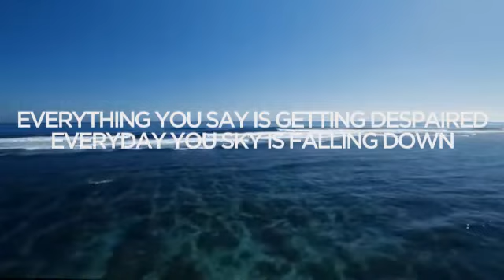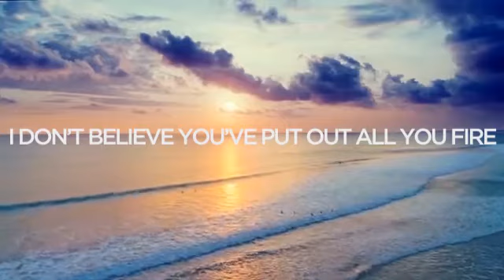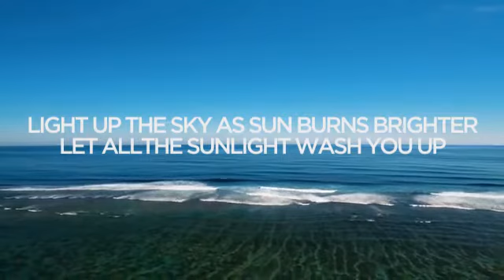All Off - Light Up The Sky (Lyric)